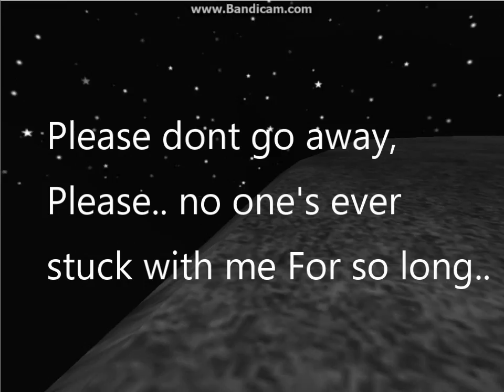Audio,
~Emi
Please note: I OWN NO AUDIO USED IN THIS VIDEO ALL RIGHTS OF AUDIO GO TO OWNER(S)